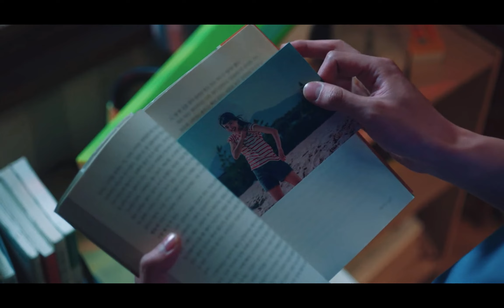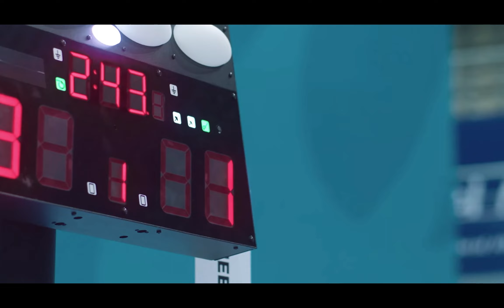Na Hee Do and Baek Yi Jin | Fall Into Me・mv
Drama-Twenty-Five Twenty-One
Song: Fall Into Me by Forest Blakk